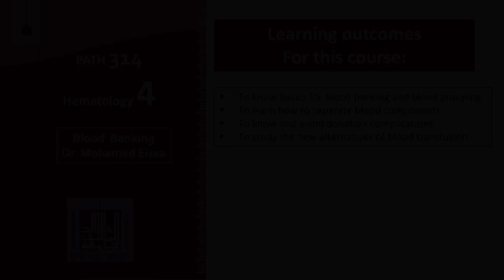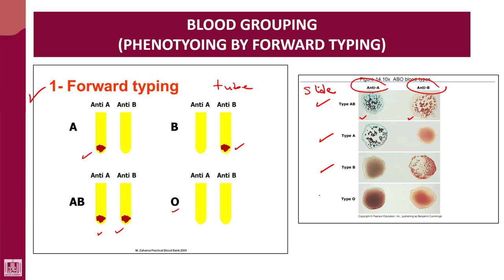Hematology - 4 | U1-L24 | Forward typing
Lecture - 24 : Forward typing
1- Tube method
2- Slide method